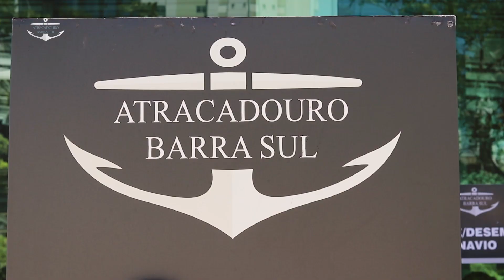Atracadouro Barra Sul - JC Drones (Trabalhos)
VT para o atracadouro Barra Sul em Balneário Camboriú

JC Drones é uma empresa especializada em imagens aéreas em 4K